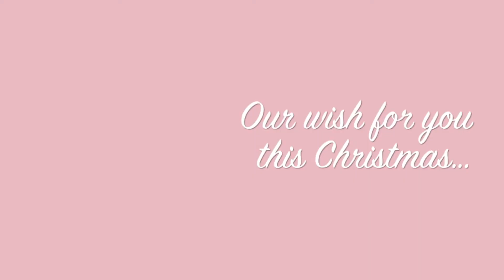A Merry Christmas Fable from alpscontrols.com!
From our family to yours, we wish you a Merry Christmas and send to you a heart-warming and inspiring Christmas story!